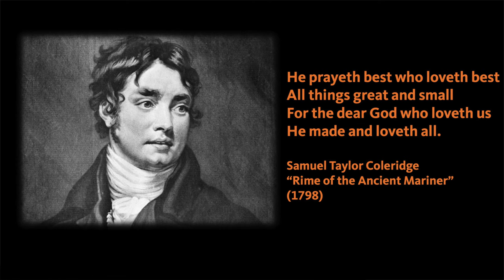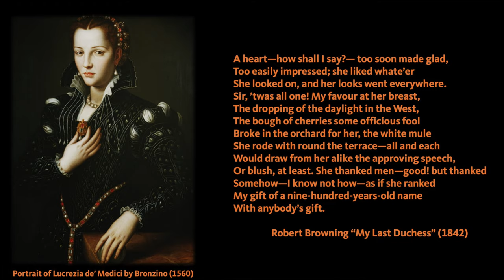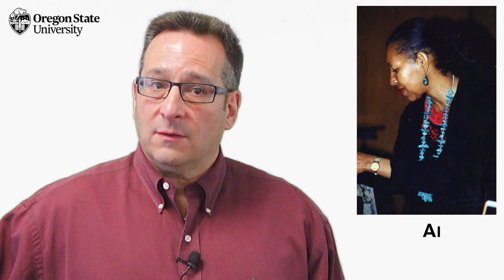"What is a Dramatic Monologue?": A Literary Guide for English Students and Teachers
What is a dramatic monologue poem? How does a dramatic monologue function? Professor Neil Davison answers these questions using examples from Samuel Taylor Coleridge's "Rime of the Ancient Mariner" and Robert Browning's "My Last Duchess." The short video is designed to help high school and college English students to not only identify dramatic monologues in poetry but also to analyze their purposes and effects.

Timestamps
0:00 Lyric Poetry Definition
0:51 Dramatic Monologue Definition
1:33 Dramatic Monologue Properties
2:48 Robert Browning's Dramatic Monologues
5:38 Modern Dramatic Monologues